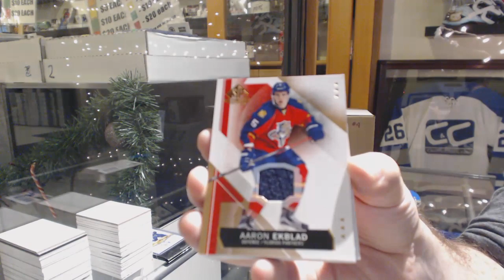Habs83 15-16 Upper Deck SP Game Used Hockey Box Break